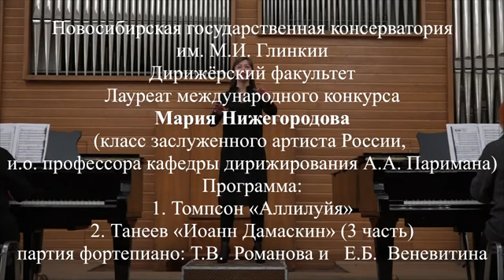Нижегородова Дирижирование Веневитина и Романова концертмейстеры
I Международный музыкальный конкурс
‘’CA MAESTOSO’’
Турция – Россия
(по видеозаписям)
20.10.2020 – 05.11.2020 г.